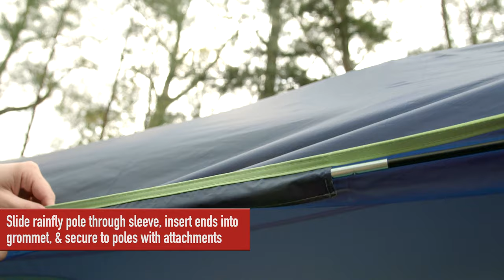How to Set Up Your Coleman SkyDome 8-Person Tent for Family Camping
Setting up your Coleman Blue Skydome Tent is simple. Read the tips and instructions to secure your tent poles and rainfly for added weather protection. Your 8-person tent is the camping gear you need to unwind and connect with nature.

Want to learn more about Coleman tents and gear?